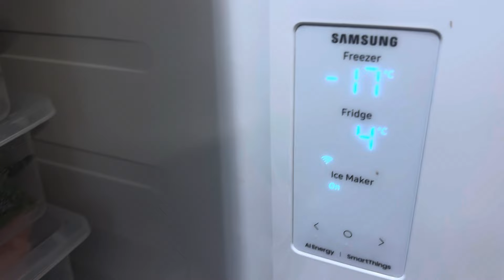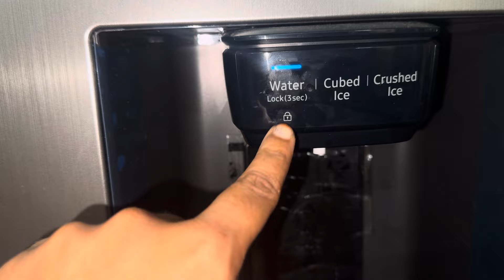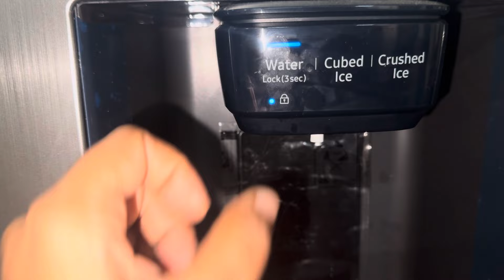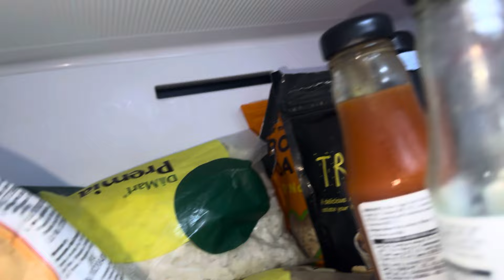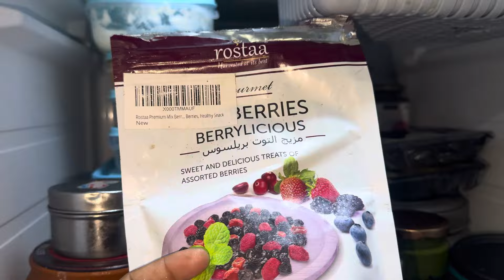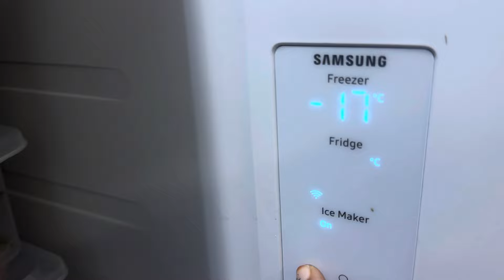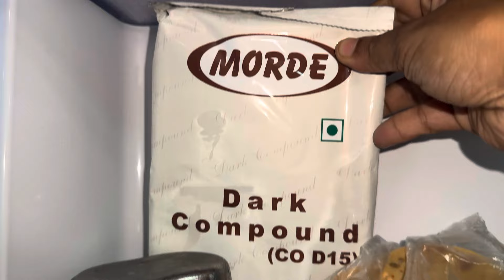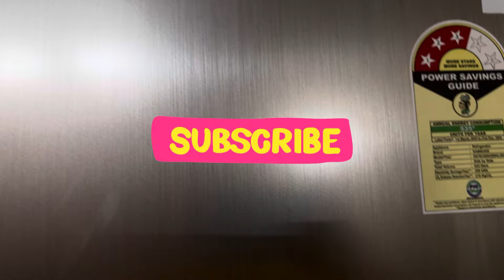What’s inside my fridge ?productive prep||fridge organization in telugu ||finally 🥳😍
Musician: BDKSonic